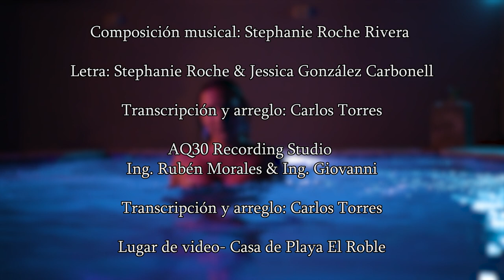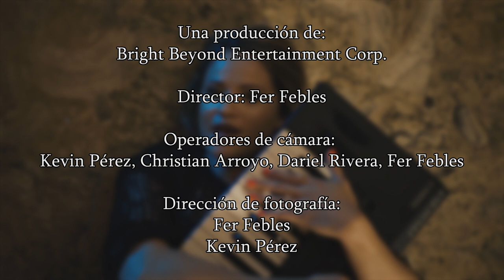"Sedúceme" LIRA Band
Composición musical: Stephanie Roche Rivera

Letra: Stephanie Roche & Jessica González Carbonell

Transcripción y arreglo: Carlos Torres

AQ30 Recording Studio
Ing. Rubén Morales & Ing. Giovanni de la Rosa

Lugar de video- Casa de Playa El Roble

Bailarines:
Felix Arroyo(coreógrafo)
Marinel Bonilla
EGC DANCE COMPANY BY: FELIX ARROYO

Músicos colaboradores:
Guitarras - Nelson Gómez
Bajo eléctrico - Carlos Torres
Batería- Andrés Bussatti
Percusión menor- Galdy Santiago
Trombón- Lester Pérez
Trompeta- Pedro Valentín
Saxofón tenor- Josué Urbina
Teclados- Stephanie Roche

Extras:
Emily Alexandra Torres
Rebecca Mattei

Estilista: Lis Figueroa
Makeup Artist: Kindia Esther